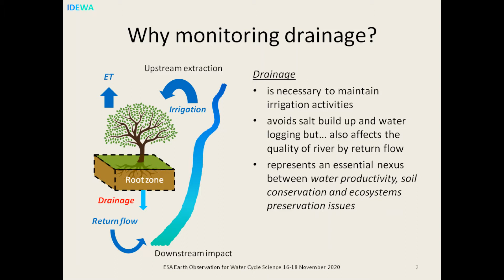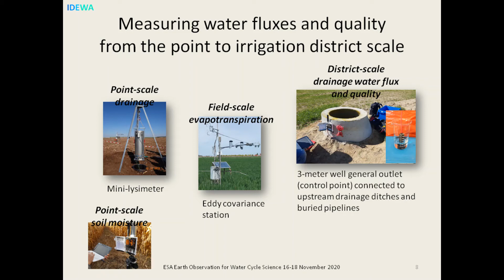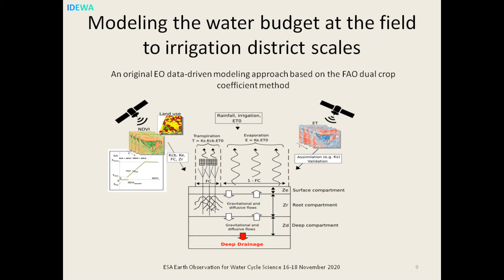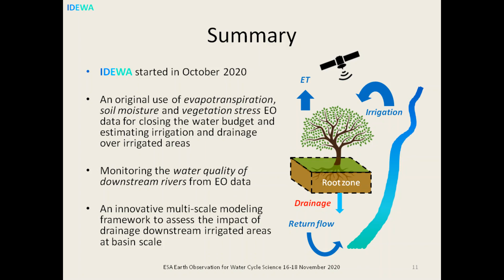138 IDEWA A Coupled Remote Sensing Modeling Approach to Monitor Irrigation and Drainage Ecosystems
Olivier Merlin, CESBIO